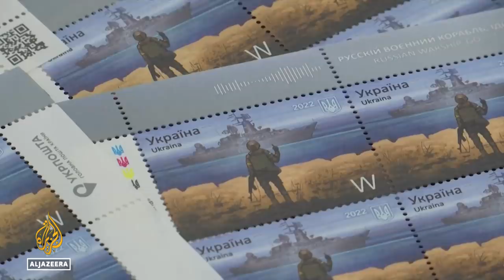Conflicting accounts over sinking of Russia's flagship Moskva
There are still conflicting stories about what happened to the flagship of Russia's Black Sea Fleet - the Moskva.
Ukraine says its missiles hit the ship, but Russia maintains it sank while being towed away after a fire on board.
Al Jazeera's Jonah Hull takes a look at some images that may provide answers.